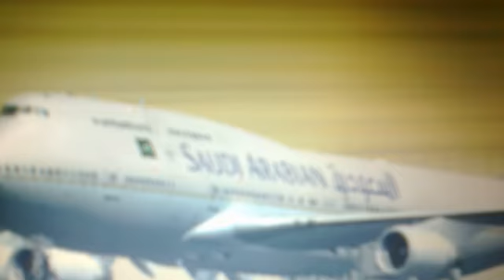PMDG 747 Saudi Arabian landing at king khaled airport OERK